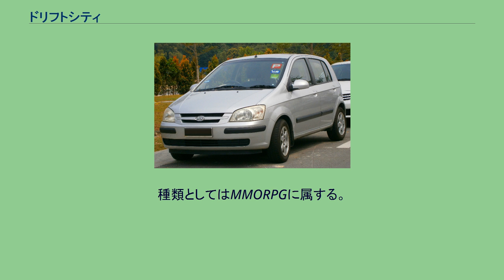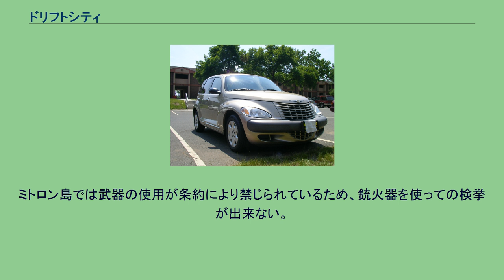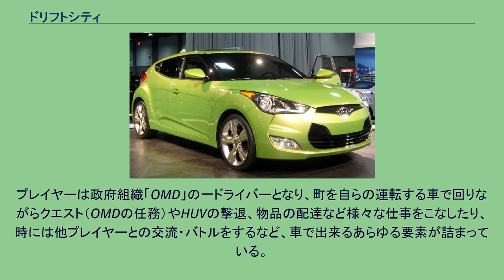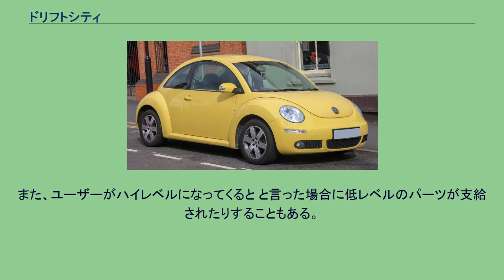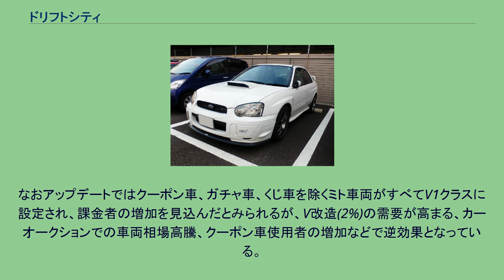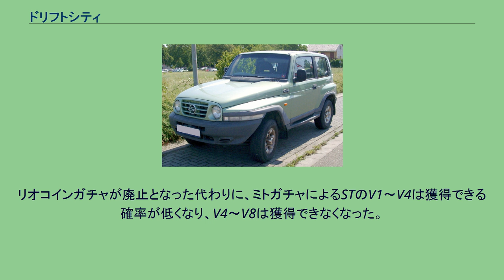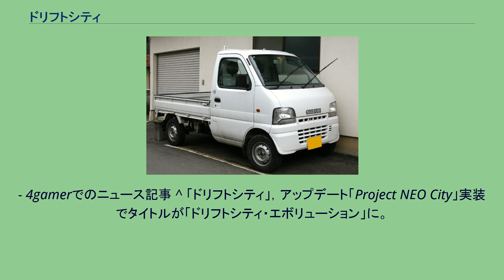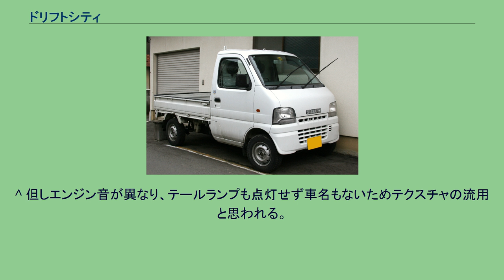ドリフトシティ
ドリフトシティ(Drift City)（旧称及び韓国名 Skid Rush(スキッドラッシュ：스키드러쉬)）は、韓国NPLUTO社開発(2016年5月現在、著作権表示はMasang Softとなっている)、アラリオ社の運営によりサービスされている多人数プレイ型アクションゲーム。
種類としてはMMORPGに属する。
日本では2008年より開始し、2021年4月30日をもってサービス終了した。
日本仕様は2009年7月30日のアップグレードで『ドリフトシティ・ブースト』とタイトル名の変更が行われたが、2011年11月24日のアップデートを以て『ドリフトシティ・エボリューション』へと更なるタイトル変更が行われた。
なお、アメリカ・ドイツ、台湾、タイにおいても展開されており、2011年4月6日にサービス終了した韓国仕様の名称は「スキッドラッシュ」、台湾名は「極速快車手」である。
タイ名は「DriftSTREET」である。
人類最後のエネルギー資源、ミトロンが太平洋の真ん中にある無人島で発見された。
この通称"ミトロン島"(正式名:エマリオン島)には都市やO.M.D.(Organization for Mittron Development)という国境を越えた政府組織が作られ、島は急速な発展を遂げた。
しかし、謎の無人車両"HUV（エイチ・ユー・ヴイ…High-tech Unmanned Vehicle）"が出現。
島のあらゆる場所を暴走し、ミトロン採掘を脅かした。
ミトロン島では武器の使用が条約により禁じられているため、銃火器を使っての検挙が出来ない。
一計を案じた政府のジェイソン局長は、世界中から腕に覚えのあるドライバーを集め、自車を衝突させてHUVを検挙するOMDドライバー（＝プレイヤー）に任命し、HUVの制圧を狙う。
かくして多くのドライバー達が金と名誉を求めミトロン島に集結した。
ヤコブ総帥が何者かに暗殺され、さらに世界連合がOMD政府に対して挑発をしてきた。
これを重く見たジェイソン総裁代理はNEO OMD政府を樹立した。
だが、NEO政府樹立から1年後、世界連合とNEO政府とのエネルギー問題は解決されず、それどころか世界連合から対外封鎖令によりミトロン島は孤立していった。
ある年の4月3日、ミトロン戦争が開戦。
その後、数か月間、砲撃によりミトロン島は廃墟と化してしまった。
プレイヤーは政府組織「OMD」の一ドライバーとなり、町を自らの運転する車で回りながらクエスト（OMDの任務）やHUVの撃退、物品の配達など様々な仕事をこなしたり、時には他プレイヤーとの交流・バトルをするなど、車で出来るあらゆる要素が詰まっている。
車を強化・チューンアップするパーツはゲーム内の架空通貨「ミト」で購入するほか、インターネットキャッシュ（リアルマネー）の一つである「リオコイン」にて購入することも出来る。
料金システムとしてはアイテム課金方式をとっており、基本的には無料で楽しむことが出来る。
但し一部のドレスアップパーツや高級なチューニングパーツ・一部の車両などは有料で販売されており、それらはリオコインにて購入する必要がある。
2011年11月24日にNEOクエストが追加され、30年後のミトロン島が舞台となるクエストが追加された。
ミトロン島には4つの都市があり、レベルによって活動範囲が異なる。
ステーション(OMD)/ROOポスト/ROO本部におけるメニューは以下の通りである。
これらのパーツはパーツショップやフリーマーケットにおいてミトで購入するだけではなく、 と言う形でも入手できる。
但しこれらで受け取れるパーツはプレイヤーのレベルよりもパーツの要求レベルが高く、すぐには使えない場合が多い。
また、ユーザーがハイレベルになってくると と言った場合に低レベルのパーツが支給されたりすることもある。
本ゲームの日本語版ではメーカーからのライセンスを得られておらず、全て架空の名称となっているが、車両はElmario Atokaを除き実在の市販車をモデルとしている（括弧内にデザインのモデルとなった実車を併記する）。
なお、韓国語版、英語版においてはクライスラー（2008年11月10日現在）車が多数実名で登場しており、Mitron DTwo→Dodge Viper SRT10、OMD Sporty→ダッジ・キャ...